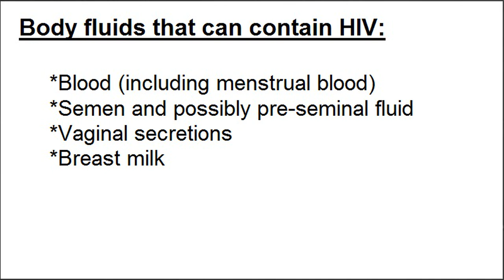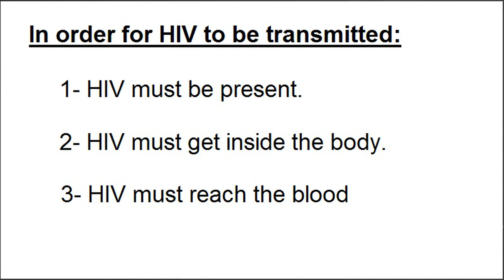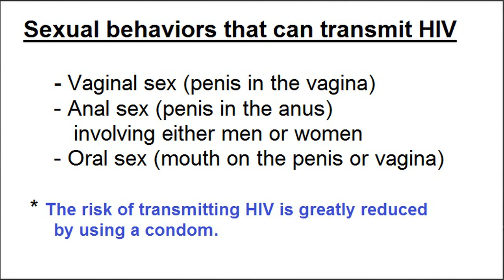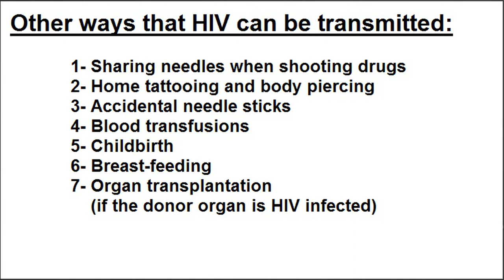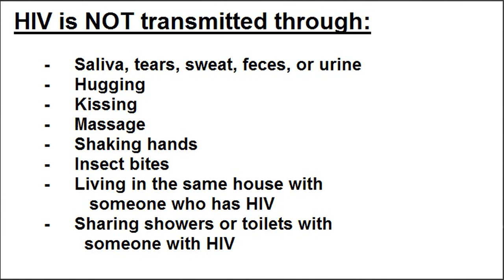HIV Infection, Ways that can transmit , and ways that cannot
- HIV Transmission Common body fluids that are means of transmission: Blood Semen Vaginal Secretions  Breast Milk.
-- HIV in Body Fluids Blood 18,000 Semen 11,000 Vaginal Fluid 7,000 Amniotic Fluid 4,000 Saliva 1 Average number of HIV particles in 1 ml of these body fluids

- HIV Transmission • HIV enters the bloodstream through: Open Cuts Breaks in the skin Mucous membranes Direct injection
- Routes of Transmission of HIV Sexual Contact: Male-to-male Male-to-female or vice versa Female-to-female Blood Exposure: Injecting drug use/needle sharing Occupational exposure Transfusion of blood products Perinatal: Transmission from mother to baby Breastfeeding